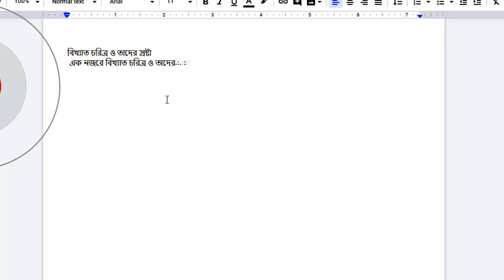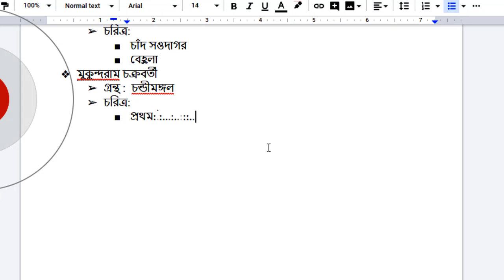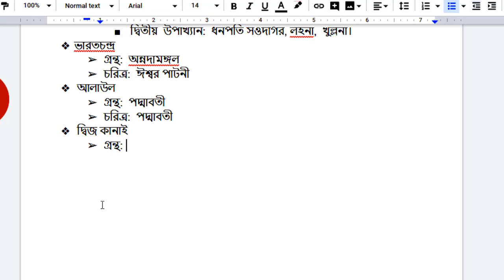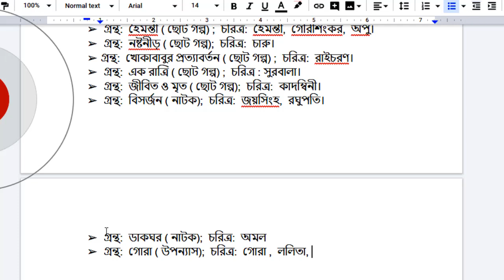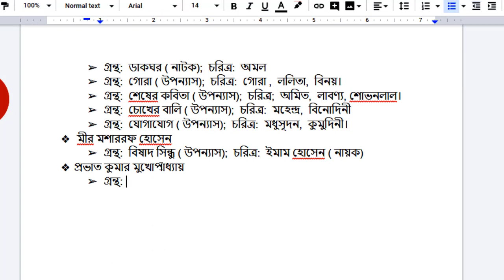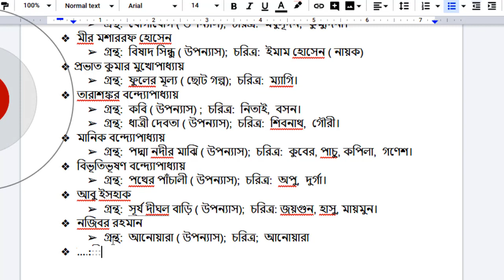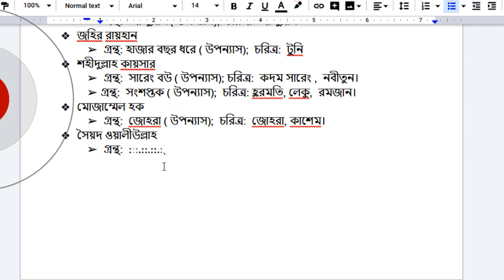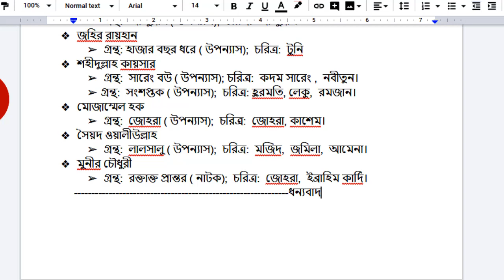নাটক ছোটগল্প ও উপন্যাসের বিখ্যাত সব চরিত্র Bcs, Bank | Admission Preparation BD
বিখ্যাত চরিত্র ও তাদের স্রষ্টা
 এক নজরে বিখ্যাত চরিত্র ও তাদের স্রষ্টা
বড়ু চন্ডীদাস
গ্রন্থ:  শ্রী কৃষ্ণ কীর্তন
 চরিত্র:
 কৃষ্ণ ( পরমাত্মা বা ঈশ্বর )
 রাধা:  জীবাত্মা ও প্রাণিকুল
বড়ায়ি ( রাধা কৃষ্ণের প্রেমের দুত)
 কানা হরিদত্ত
 গ্রন্থ:  মনসামঙ্গল
 চরিত্র:
 চাঁদ সওদাগর
 বেহুলা
 মুকুন্দরাম চক্রবর্তী
 গ্রন্থ :  চন্ডীমঙ্গল
 চরিত্র:
 প্রথম উপাখ্যান:  ফুল্লোরা,  ভারুদত্ত
 দ্বিতীয়  উপাখ্যান:  ধনপতি সওদাগর, লহনা,  খুল্লনা।
ভারতচন্দ্র
 গ্রন্থ:  অন্নদামঙ্গল
 চরিত্র:  ঈশ্বর পাটনী
 আলাউল
 গ্রন্থ:  পদ্মাবতী
 চরিত্র:  পদ্মাবতী
 দ্বিজ কানাই
 গ্রন্থ:  মহুয়া পালা ( মৈমনসিংহ গীতিকা)
 চরিত্র:  নদের চাঁদ ও মহুয়া
 প্যারীচাঁদ মিত্র:
 গ্রন্থ:  আলালের ঘরের দুলাল ( উপন্যাস)
 চরিত্র:  ঠক চাচা
 কালীপ্রসন্ন সিংহ
 গ্রন্থ:  হুতুম পেঁচার নকশা ( উপন্যাস)
 চরিত্র: দনুবানু
 দীনবন্ধু মিত্র:
 গ্রন্থ:  নীল দর্পণ, ;  চরিত্র:  তোরাপ,  নবীন মাধব
 গ্রন্থ:  সধবার একাদশী ( প্রহসন) ;  চরিত্র:  নিমচাঁদ,  কেনারাম।
 অমৃতলাল বসু
 গ্রন্থ:  বিবাহ বিভ্রাট ( প্রহসন) ;  চরিত্র:  নন্দলাল
 মধুসূদন দত্ত
 গ্রন্থ:  মেঘনাদ বধ ( মহাকাব্য) ;  চরিত্র:  মেঘনাদ, প্রমীলা, রাবণ
গ্রন্থ:  বুড়ো শালিকের ঘাড়ে রোঁ ( প্রহসন);  চরিত্র:  ভক্ত প্রসাদ বাবু
 গ্রন্থ:  কৃষ্ণকুমারী ( নাটক);  চরিত্র:  ভীম সিংহ,  বিলাসবতী।
বঙ্কিমচন্দ্র  চট্টোপাধ্ চট্টোপাধ্যায়
 গ্রন্থ:  দুর্গেশ নন্দিনী ( উপন্যাস);  চরিত্র:  আয়েশা,  তিলোত্তমা
 গ্রন্থ:  কপালকুণ্ডলা ( উপন্যাস);  চরিত্র:  কপালকুণ্ডলা,  নবকুমার
 গ্রন্থ:  বিষবৃক্ষ ( উপন্যাস);  চরিত্র:  কুন্দনন্দিনী,  নগেন্দ্র নাথ
 কৃষ্ণকান্তের উইল: ( উপন্যাস) ;  চরিত্র: রোহিনী ,  গোবিন্দ লাল।
 শরৎচন্দ্র চট্টোপাধ্যায়
 গ্রন্থ:  মহেশ ( ছোট গল্প) ;  চরিত্র:  গফুর।
 গ্রন্থ:  মেজ দিদি ( ছোট গল্প) ;  চরিত্র:  হিমাঙ্গিনী, কেষ্ট, কাদম্বিনী।
 গ্রন্থ:  বড় দিদি (  উপন্যাস) ;  চরিত্র:  মাধবী,  সুরেন্দ্রনাথ।
 গ্রন্থ: দত্তা ( উপন্যাস) ;  চরিত্র:  নরেন, রমা।
গ্রন্থ:  শ্রীকান্ত ( উপন্যাস);  চরিত্র:  শ্রীকান্ত,  রাজলক্ষ্মী,  ইন্দ্রনাথ,  অভয়া।
 গ্রন্থ:  গৃহদাহ ( উপন্যাস);  চরিত্র:  সুরেশ,  অচলা,  মহিম।
 গ্রন্থ:  চরিত্রহীন ( উপন্যাস);   চরিত্র:  সতীশ,  সাবিত্রী,  দিবাকর,  কিরণময়ী।
  গ্রন্থ:  পথের দাবী ( উপন্যাস);  চরিত্র:  সব্যসাচী।
 গ্রন্থ:  দেবদাস ( উপন্যাস) ;  চরিত্র:  দেবদাস,  পার্বতী,  চন্দ্রমুখি।
 গ্রন্থ:  পল্লীসমাজ ( উপন্যাস।;  চরিত্র: রমা ,  রমেশ।
 গ্রন্থ:  দেনা পাওনা ( উপন্যাস) ;  চরিত্র:  জীবনানন্দ, ষোড়শী।
 রবীন্দ্রনাথ ঠাকুর
 গ্রন্থ:  ছুটি ( ছোট গল্প);  চরিত্র: ফটিক
 গ্রন্থ:  কাবুলিওয়ালা ( ছোট গল্প);  চরিত্র: রহমত, খুকী।
 গ্রন্থ:  পোস্টমাস্টার ( ছোট গল্প);  চরিত্র:  রতন।
 গ্রন্থ: সমাপ্তি (ছোট গল্প) ;  চরিত্র:  মৃন্ময়ী।
 গ্রন্থ:  হৈমন্তী ( ছোট গল্প) ;  চরিত্র:  হৈমন্তী,  গৌরীশংকর,  অপু।
 গ্রন্থ:  নষ্টনীড় ( ছোট গল্প);  চরিত্র:  চারু।
গ্রন্থ:  খোকাবাবুর প্রত্যাবর্তন ( ছোট গল্প) ;  চরিত্র:  রাইচরণ।
 গ্রন্থ:  এক রাত্রি ( ছোট গল্প) ;  চরিত্র : সুরবালা।
 গ্রন্থ:  জীবিত ও মৃত ( ছোট গল্প);  চরিত্র:  কাদম্বিনী।
 গ্রন্থ:  বিসর্জন ( নাটক);  চরিত্র:  জয়সিংহ,  রঘুপতি।
 গ্রন্থ:  ডাকঘর ( নাটক);  চরিত্র:  অমল
 গ্রন্থ:  গোরা ( উপন্যাস);  চরিত্র:  গোরা ,  ললিতা,  বিনয়।
 গ্রন্থ:  শেষের কবিতা ( উপন্যাস);  চরিত্র;  অমিত,  লাবণ্য, শোভনলাল।
 গ্রন্থ:  চোখের বালি ( উপন্যাস);  চরিত্র:  মহেন্দ্র,  বিনোদিনী
 গ্রন্থ:  যোগাযোগ ( উপন্যাস);  চরিত্র:  মধুসূদন,  কুমুদিনী।
 মীর মশাররফ হোসেন
 গ্রন্থ:  বিষাদ সিন্ধু ( উপন্যাস);  চরিত্র:  ইমাম হোসেন ( নায়ক)
প্রভাত কুমার মুখোপাধ্যায়
 গ্রন্থ:  ফুলের মূল্য ( ছোট গল্প);  চরিত্র:  ম্যাগি।
 তারাশঙ্কর বন্দ্যোপাধ্যায়
 গ্রন্থ:  কবি ( উপন্যাস) ;  চরিত্র:  নিতাই,  বসন।
 গ্রন্থ:  ধাত্রী দেবতা ( উপন্যাস);  চরিত্র:  শিবনাথ,  গৌরী।
 মানিক বন্দ্যোপাধ্যায়
 গ্রন্থ:  পদ্মা নদীর মাঝি ( উপন্যাস);  চরিত্র:  কুবের, পাচু, কপিলা,  গণেশ।
 বিভূতিভূষণ বন্দ্যোপাধ্যায়
 গ্রন্থ:  পথের পাঁচালী ( উপন্যাস);  চরিত্র:  অপু,  দুর্গা।
 আবু ইসহাক
 গ্রন্থ:  সূর্য দীঘল বাড়ি ( উপন্যাস);  চরিত্র: জয়গুন, হাসু, মায়মুন।
 নজিবর রহমান
 গ্রন্থ:  আনোয়ারা ( উপন্যাস);  চরিত্র;  আনোয়ারা
 কাজী ইমদাদুল হক
 গ্রন্থ:  আব্দুল্লাহ ( উপন্যাস);  চরিত্র:  আব্দুল্লাহ
 জহির রায়হান
 গ্রন্থ: হাজার বছর ধরে ( উপন্যাস);  চরিত্র:  টুনি
 শহীদুল্লাহ কায়সার
 গ্রন্থ:  সারেং বউ ( উপন্যাস); চরিত্র:  কদম সারেং ,  নবীতুন।
গ্রন্থ:  সংশপ্তক ( উপন্যাস);  চরিত্র: হুরমতি, লেকু,  রমজান।
 মোজাম্মেল হক
 গ্রন্থ:  জোহরা ( উপন্যাস);  চরিত্র:  জোহরা, কাশেম।
 সৈয়দ ওয়ালীউল্লাহ
 গ্রন্থ:  লালসালু ( উপন্যাস);  চরিত্র:  মজিদ,  জমিলা,  আমেনা।
 মুনীর চৌধুরী
 গ্রন্থ:  রক্তাক্ত প্রান্তর ( নাটক);  চরিত্র:  জোহরা,  ইব্রাহিম কার্দি।

ধন্যবাদ

-Thanks
By: Md. Zahangir Alam